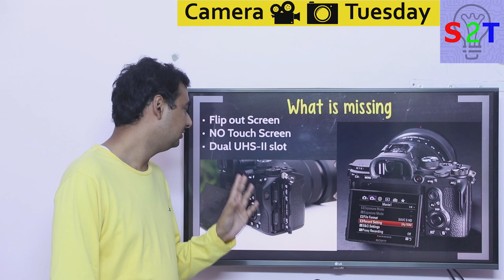Sony A7 Mark III Explained In HINDI {Camera Tuesday}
In this Ep, we will talk about sony a7mark 3
so what the heck we are talking about
how it changed the world
Is it  a good investment
some drawbacks of the system